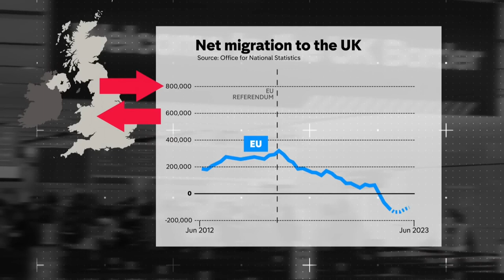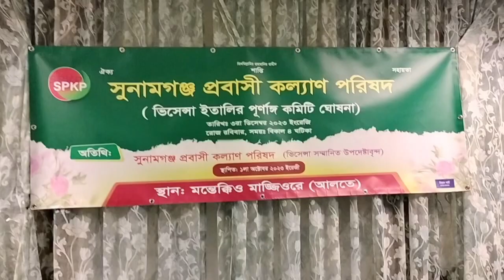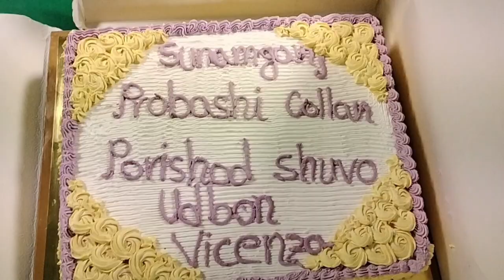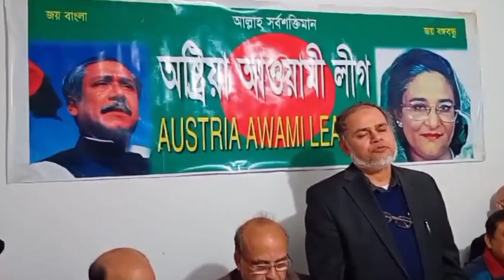05 12 2023 NTV Europe NewsHD Part 1 Present By Farida Yasmin